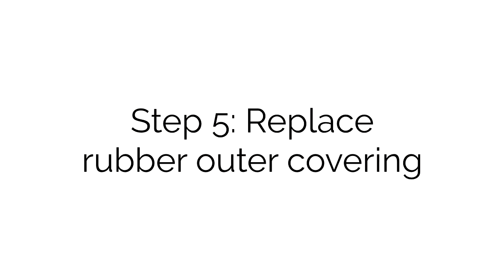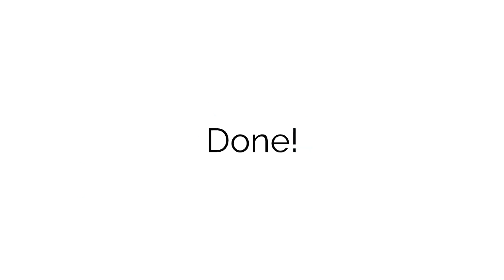Tablet Case Installation (Tutorial) | Switchboard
Instructions on how to put together the Switchboard Ruggedized Tablet Case